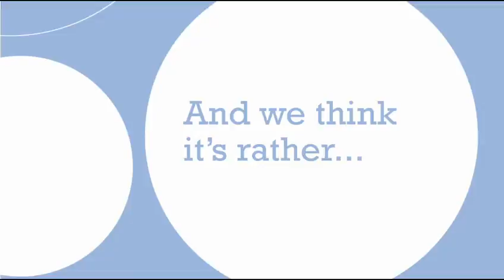ABC ThoughtSpot Show Video